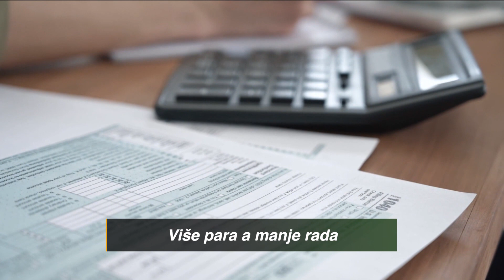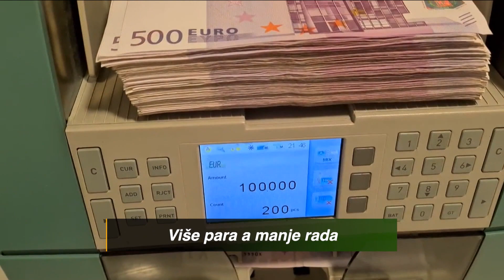Emisija: Ukrštene riječi - 29.05.2023.